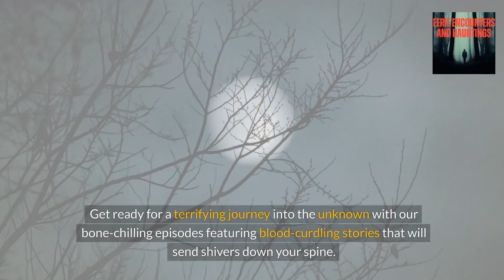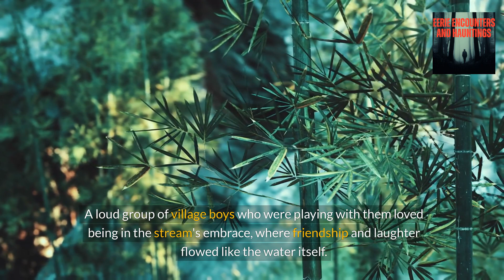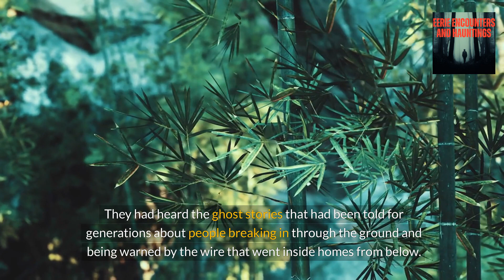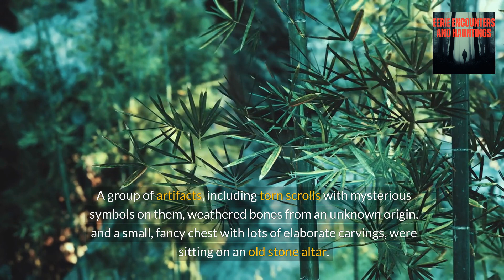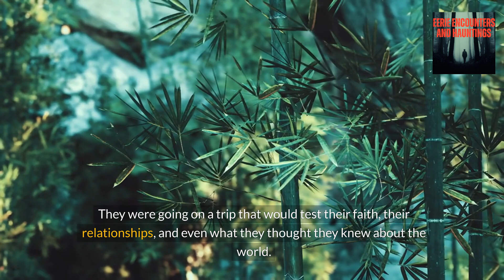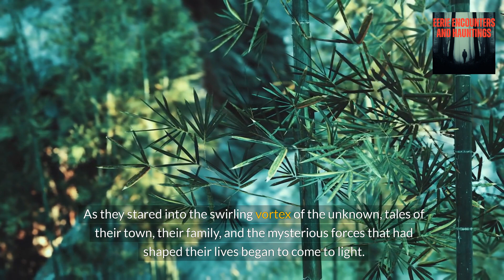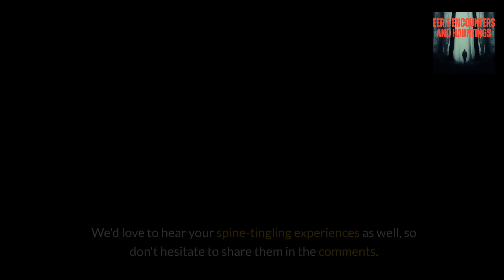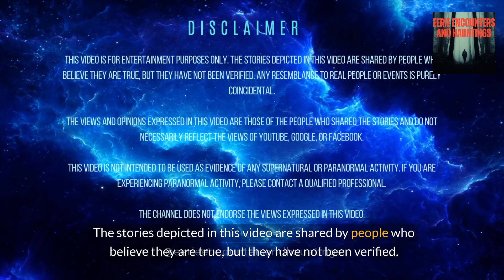Secrets of the Bamboo Town | Eerie Encounters and Hauntings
Step into the shadows of a quaint rural town where bamboo houses conceal chilling secrets and ancient mysteries. Join the Mendez family on a spine-tingling journey as they uncover the dark forces lurking beneath their home, embarking on a quest to connect the living world with the spirit realm. With eerie moonlight casting shadows over their every move, witness as they confront supernatural entities, decipher cryptic clues, and unravel the enigmatic history of their peaceful town. Brace yourself for a captivating tale that blurs the line between reality and the unknown, leaving you spellbound until the very end.

And remember, we'd love to feature your own eerie encounters and hauntings. Share, like, and spread the chilling tales!

The stories depicted in this video are shared by people who believe they are true, but they have not been verified. Any resemblance to real people or events is purely coincidental.

The views and opinions expressed in this video are those of the people who shared the stories and do not necessarily reflect the views of YouTube or Google.

This video is not intended to be used as evidence of any supernatural or paranormal activity. If you are experiencing paranormal activity, please contact a qualified professional.

The channel does not endorse the views expressed in this video.